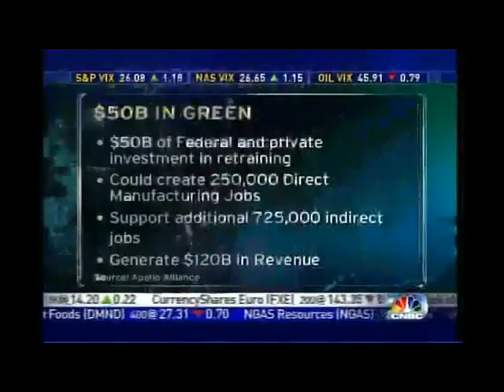Sunrise Solar on CNBC "Street Signs"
Apollo Chair Phil Angelides and SunRise Solar's Bill Keith Appear on CNBC's "Street Signs"